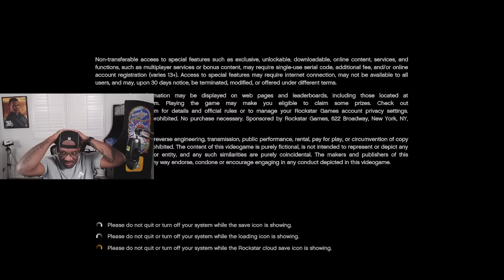GTAV PLAY THRU PART 2 Shawn Fonteno aka Franklin Clinton ⭐️⭐️⭐️⭐️⭐️